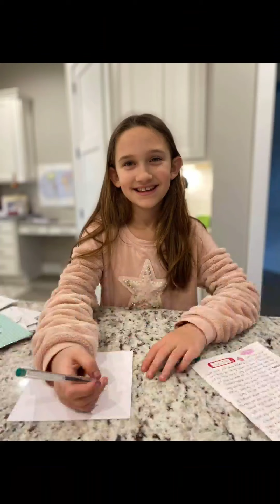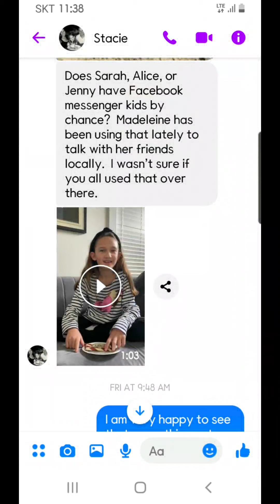March 20, 2021